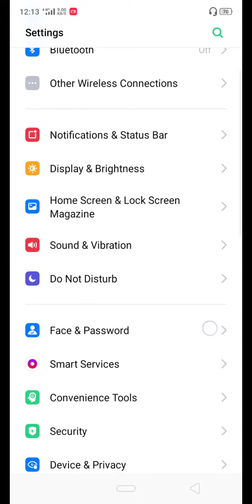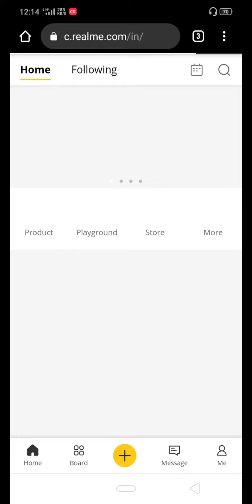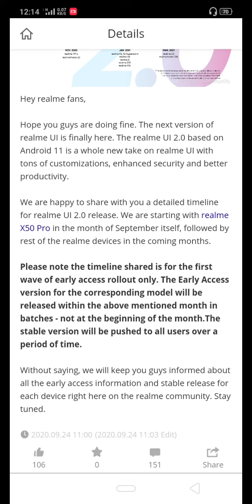Realme C2 Android version 11 schedule update